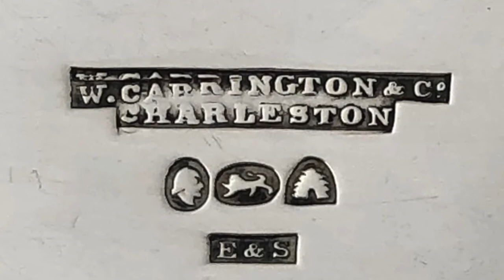From the Collection with Charles Broadwell, Carrington Butter Knife, circa 1830's.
This video delves into the history of an interesting item from our permanent collection. This 1830's butter knife made by William Carrington, a Charleston Silversmith was owned by the Cain Family as the engraving shows. Watch the video to find out more.